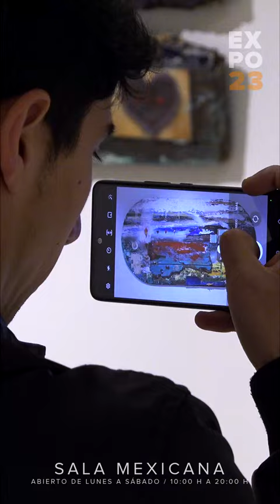[EXPO23] Del BioBío al Mapocho - Juan Carlos González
Del Biobío al Mapocho” es la muestra que trae a la Sala Mexicana de la Casa del Arte Diego Rivera el artista visual Juan Carlos González, quien exhibirá en el centro cultural, a partir del viernes 29 de septiembre una serie de trabajos que representan en forma minuciosa y mágica la poliédrica flora y fauna existente en nuestro territorio.